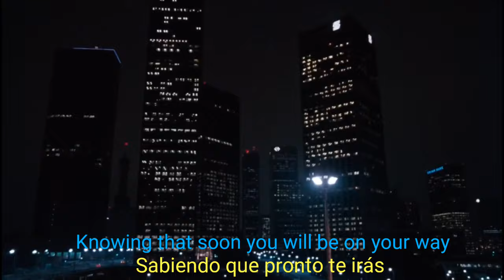Loving On Borrowed Time Gladys Knight Bill Medle (lyrics Español-Inglés)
Sountrack de la película COBRA (1986)
Dirigido por: George P. Cosmatos
Escritores: Paula Gosling,(Novela) Sylvester Stallone (Guion)
Estrellas: Sylvester Stallone, Brigitte Nielsen, Reni Santoni